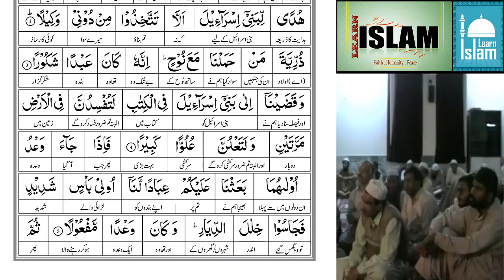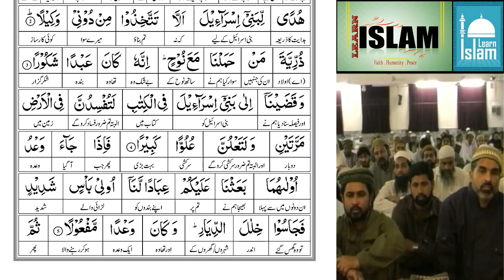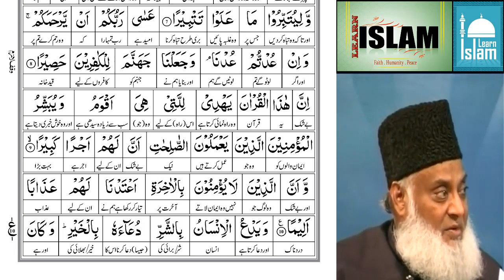EP 01 - Tafseer Quran - Surah Bani israil AYAT 01 to 10 - Dr israr Ahmed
Assalamu’alaikum warahmatullahi wabarakatuh. @In the name of Allah the beneficient, the merciful@

 | تفسیر القرآن - بیان القرآن ڈاکٹر اسرار احمد |

Like and Share Videos with your friends and family... and got ajar e azeem. if any one due to ur sharing see these Videos and got hidayat... its all ajars and benifits also u got. Thanks. (Jazakallah khair... Ameen)

 ABOUT: This Channel is based on quranic tales, Quran tafsir, tafseer al Quran, taleem al Quran, of famous Scholars. & Dua, Tasbihat, Wazaif, zikr o Azkar Bayan.